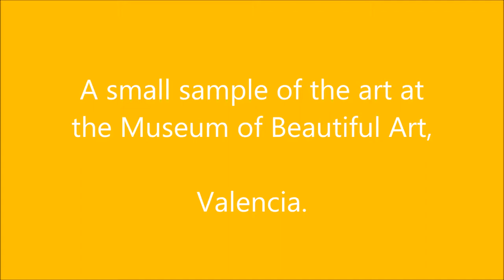Museum of Beautiful Art, Valencia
One day during our vanlife tour of the South of Spain, we visited the Museum of Beautiful Art in Valencia.

VW T3 /T25 Transporter that is being converted into a spacious modular campervan on a tight budget.